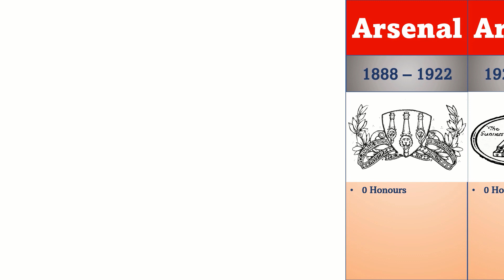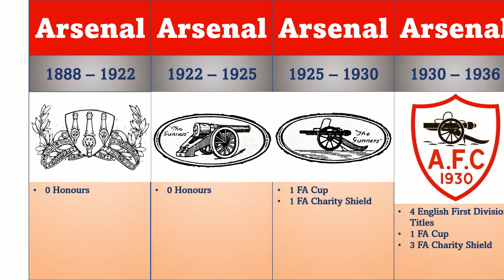Arsenal Logo Evolution